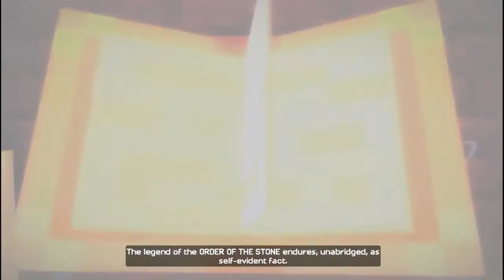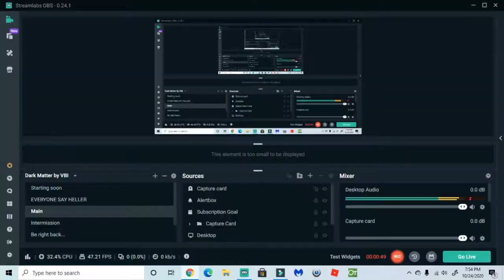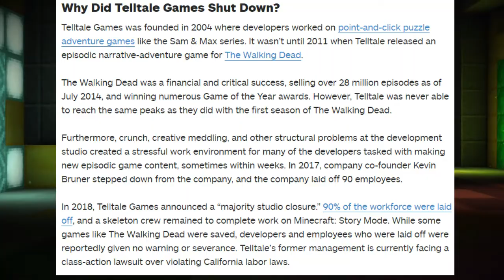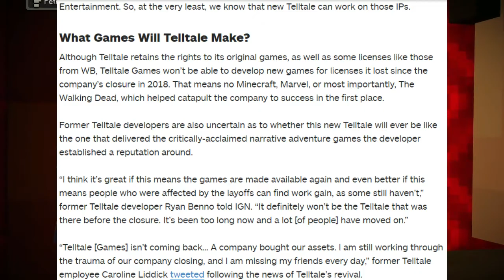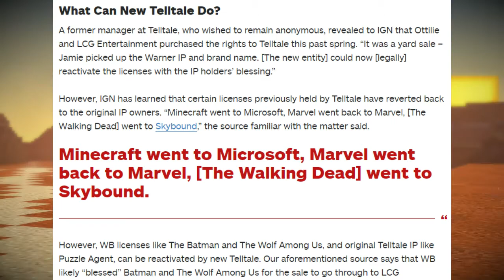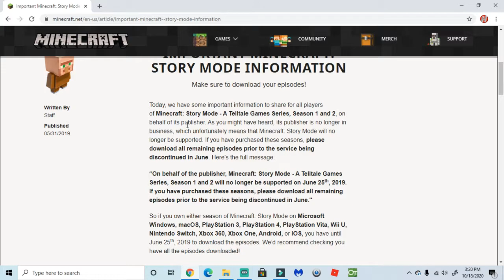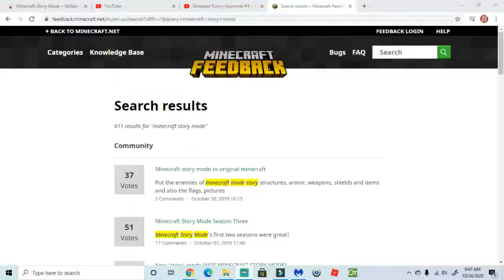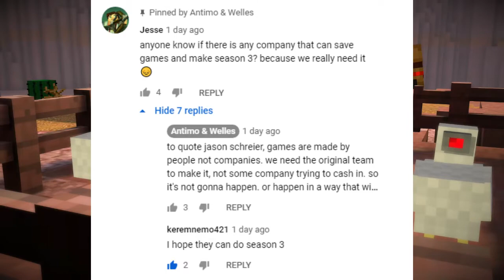W.S.C Ep 1: Minecraft Story Mode season 3??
Minecraft Story Mode Season 3? Would, should, could it return? Anyway my first episode of W.S.C factor!(Would, should, could factor.) What do you think?

Time Stamps:

0:00 Intro
0:25 Prologue beginning of Minecraft Story Mode
1:01 What is Minecraft Story Mode?
3:00 What happened to telltale...
4:49 Telltale's "comeback"
7:13  Minecraft Story  mode is...gone..?
9:45  Minecraft doesn't want it?!
11:19  People want it👍
11:50 GROUND SHAKING!!
14:18 Would Minecraft Story Mode return?
16:27 Should Minecraft Story Mode return?
18:32 Could Minecraft Story Mode return?
20:25 Timeline
20:59 Minecraft Story Mode's return?
21:03 Outro

All music by Antimo and Wells. They make AMAZING music. I listen to it every night